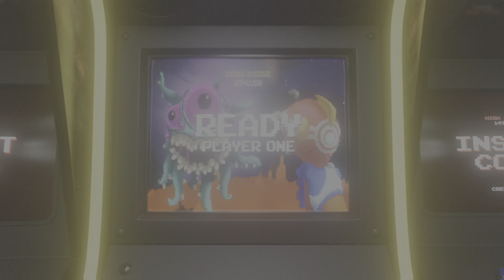⚽ eFootball 2023 (Some) Goals Compilation